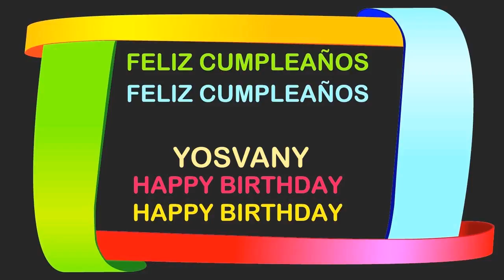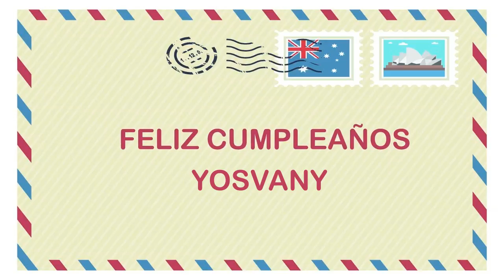Yosvany Birthday Postcards & Postales